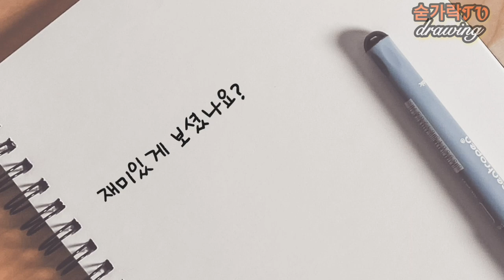자연과 함께하는 연필화 KPOP STAR KANGDANIEL pencil drawqing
가을을 연필화로 느끼며 지리산에서 그림을 그리다.
가수 강다니엘 연필화 입니다. 많은 사랑 부탁 드립니다.